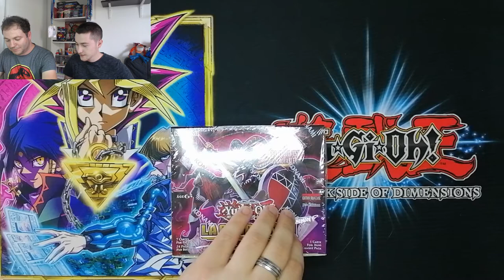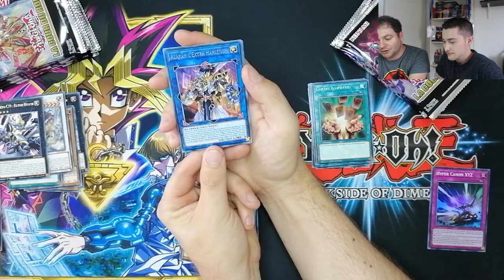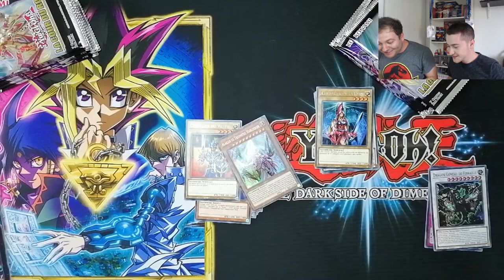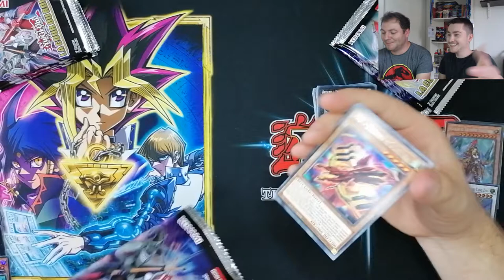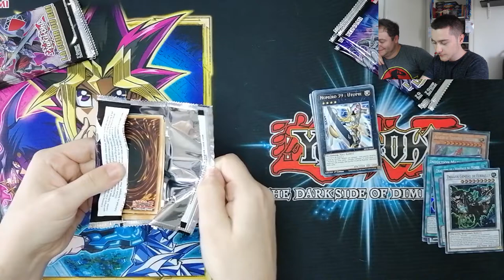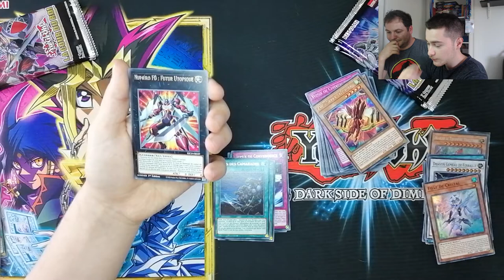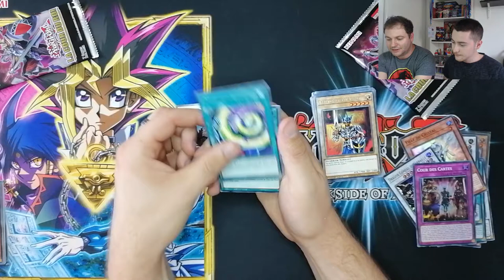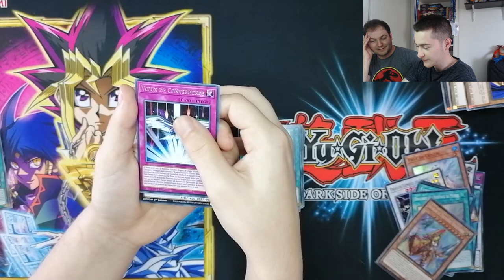OUVERTURE - LA COUR DU ROI (Ft Ptitbisc8)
Enfin ma première collector ! :D Avec Ptitbisc8 qui plus est !